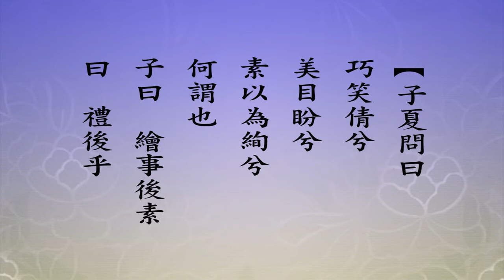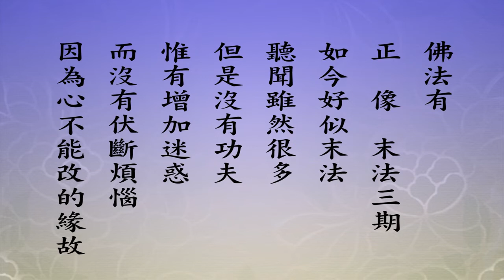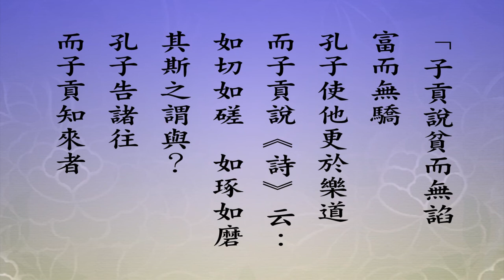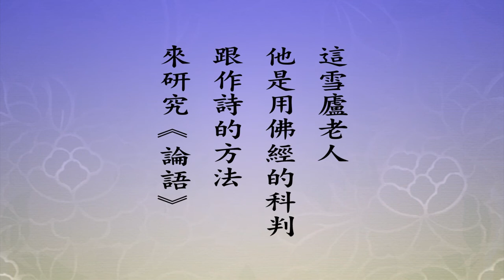悟道法師 每日論語－有聲書 57